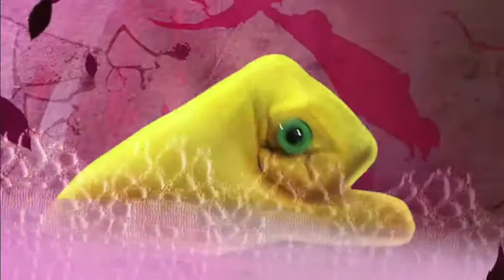The rooster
Chouette !
UNE SERIE TELEVISEE pour les enfants à partir de 3 ans écrite et conçue par Catherine Galodé Kufeld.
66 épisodes de 4 mm environ. 66 petites fables d'ANI-MAINS (animaux de mains gantées).
Un projet sélectionné au CineKid Market d'Amsterdam.